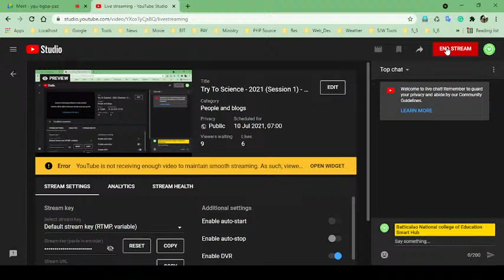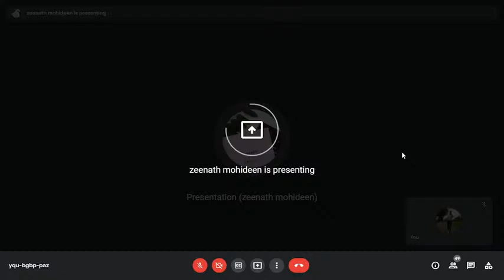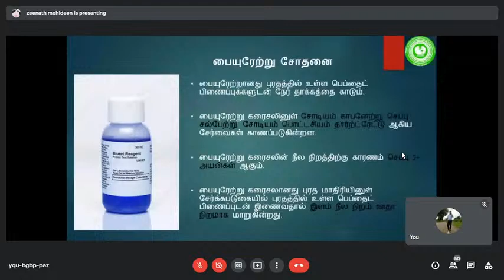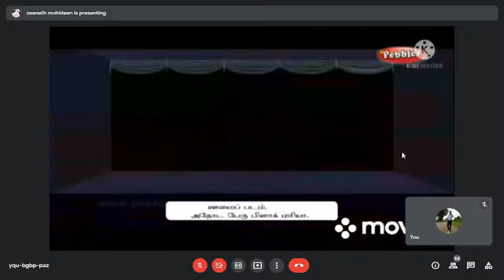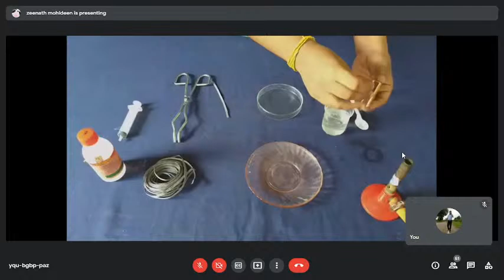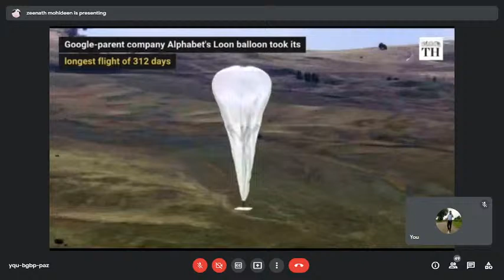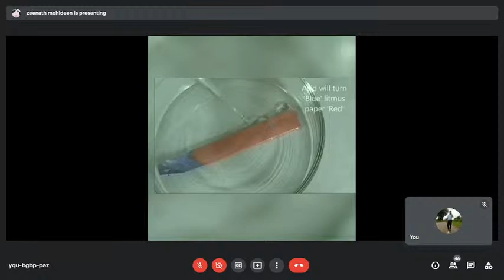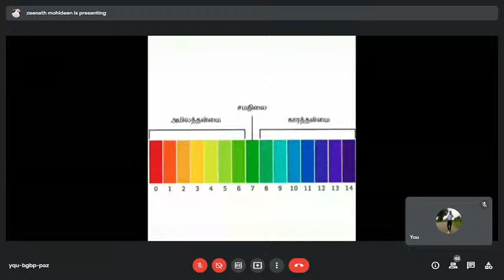Try To Science - 2021 (Session 1) - Batticaloa National College of Education